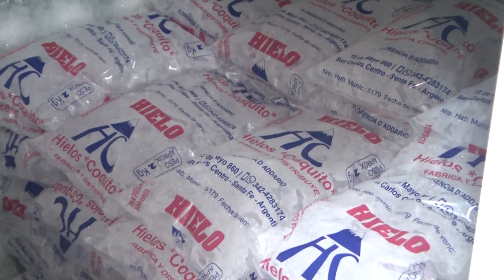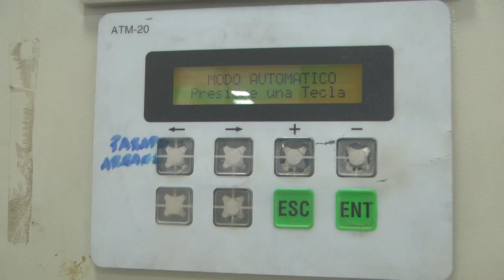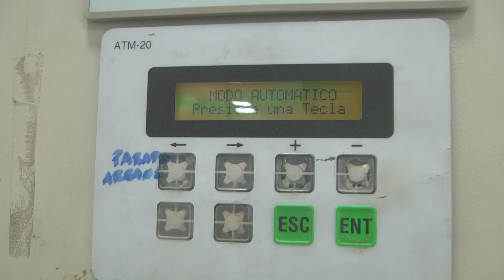Florencia D’ Addario - Hielos Coquito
La fábrica está ubicada en 13 de mayo 860